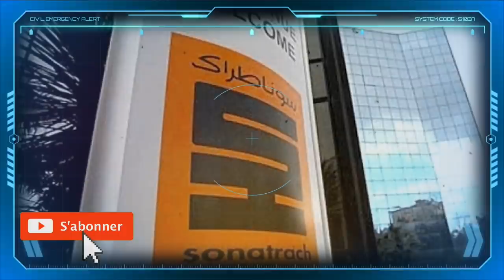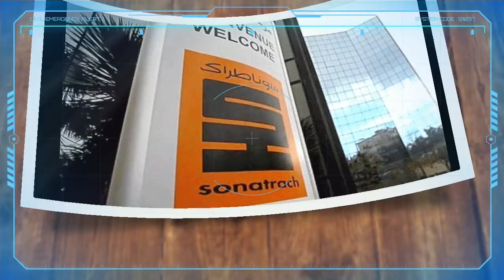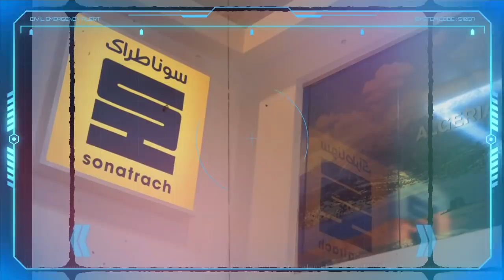Les oligarques algériens étaient soutenus par la France | Comité pour la libération de Karim Tabou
* Les oligarques algériens étaient soutenus par la France.

* D’anciens dirigeants grillés pour corruption : le retour de la issaba à Sonatrach.

*Naissance d’un comité pour la libération de Karim Tabbou.

* Le Syndicat des magistrats charge Belkacem Zeghmati.